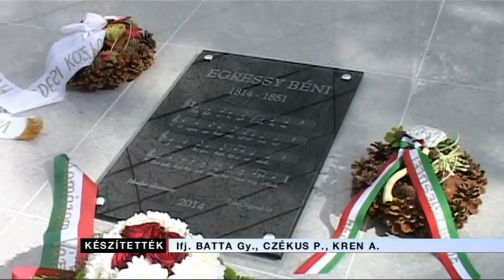Emlékmű-alapzatot avatottak a városi művelődési központ előtt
Emlékmű-alapzatot avatott a múlt héten a Jókai Múzeum és Közművelődési Egyesület, a városi művelődési központ előtt. A tervek szerint egy szobor is felidézi majd a reformkor és a magyar romantika korának neves művésze, Egressy Béni alakját, aki éppen kétszáz esztendeje született.